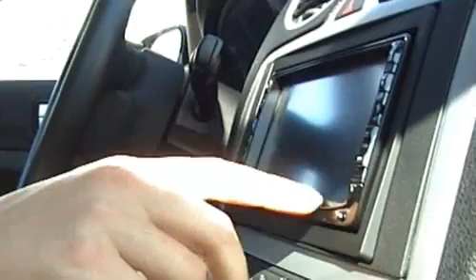AMOKLAUF V: ANWALT UNLEASHED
Mehr Action, mehr Blut, mehr von allem - der neue Amoklauf toppt alles bisher dagewesene.

Neben Humor und Gitarren, bietet der neue Amoklauf einen tiefgreifenden Einblick in die einzigartige Hochkultur von Homburg, dieser faszinierenden kleinen Stadt im Saarland.